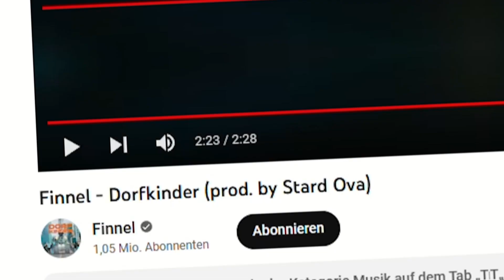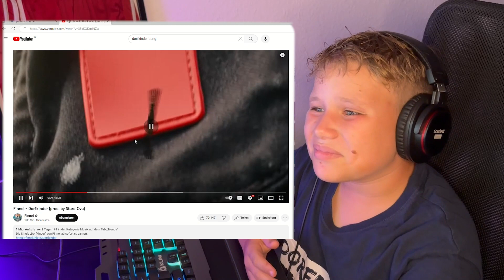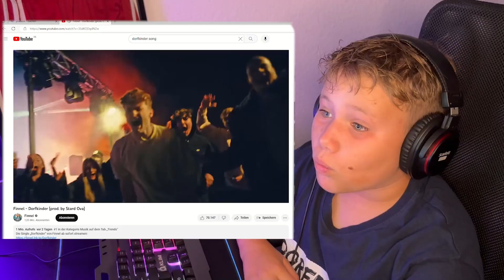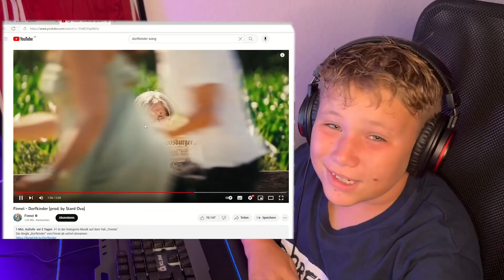Finnel - Dorfkinder (prod. by Stard Ova) Neuer Song REAKTION 😖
Hintergrund Music : Stylish Fashion Hip Hop Rock

Willkommen auf meinem YouTube-Kanal! In diesem Video nehme ich mir die Zeit, den brandneuen Song "DORFKINDER" von FINNEL zu hören und darauf zu reagieren. Wenn du ein Fan mitreißender Musik und eindringlicher Texte bist, dann bist du hier genau richtig!

FINNEL ist bekannt für seine außergewöhnliche Musikalität und seine einzigartige Fähigkeit, mit seinen Songs tiefe Emotionen zu vermitteln. Also lasst uns gemeinsam in die Welt von "DORFKINDER" eintauchen und die Musik und Texte auf uns wirken lassen.

Während des Videos werde ich meine ehrliche Meinung teilen und meine Gedanken zu den Melodien, Texten und der allgemeinen Botschaft des Songs äußern. Es ist immer spannend, neue Künstler und Songs zu entdecken, und ich freue mich darauf, meine ersten Eindrücke mit euch zu teilen!

Egal, ob du bereits ein Fan von FINNEL bist oder zum ersten Mal von ihm hörst, dieses Video verspricht eine unterhaltsame und emotionale Erfahrung zu werden. Musik verbindet Menschen auf so viele Arten, und ich hoffe, dass wir gemeinsam in die Magie dieses Songs eintauchen können.

Vergiss nicht, den Song selbst anzuhören und FINNEL auf seinen sozialen Medien zu folgen, um mehr von seiner großartigen Musik zu entdecken.

Vielen Dank, dass du hier bist, und lass uns jetzt zusammen "DORFKINDER" von FINNEL erleben! Lasst die Musik beginnen! 🎶🎤